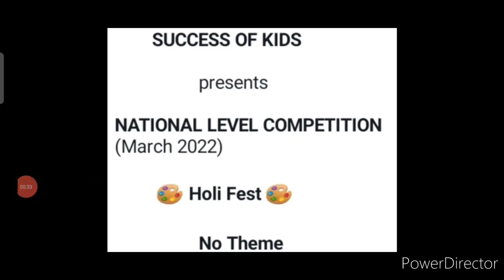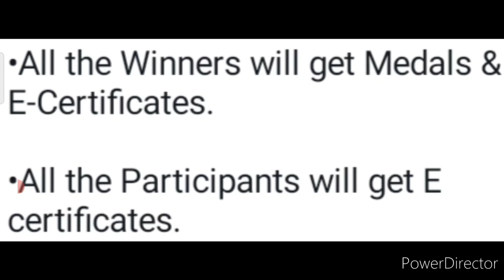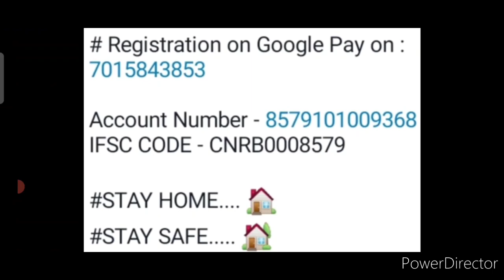Baap Re🥰Delivery At Home🔥Win These Attractive Medals🏅Trophy🏆Happy Holi🖍️Online Competition 2022 Holi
3 Best A4 size Drawing books set in affordable amount